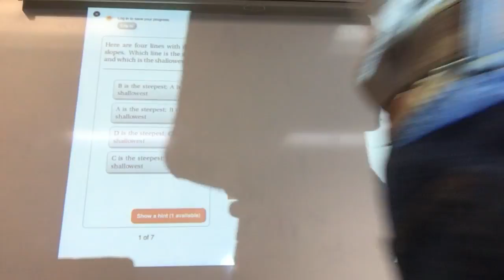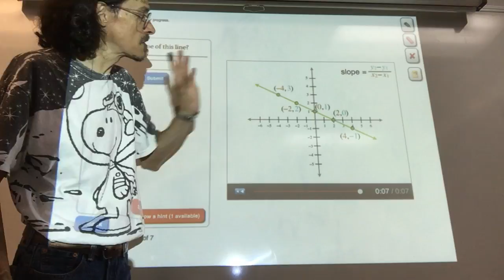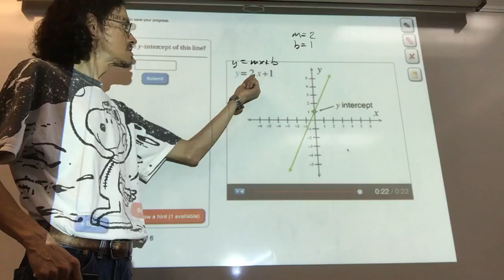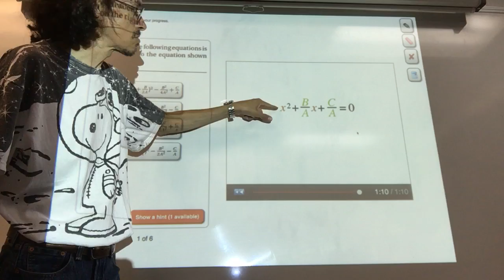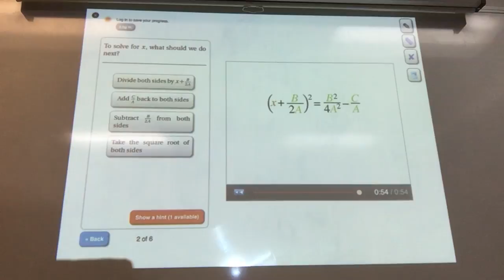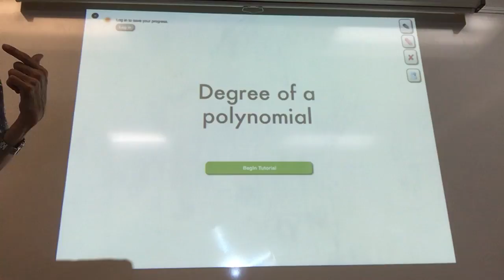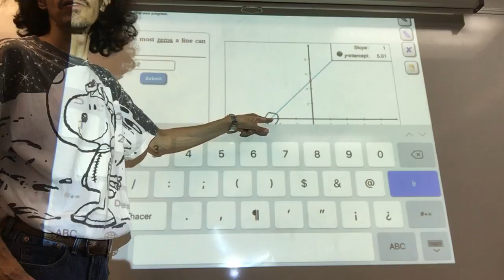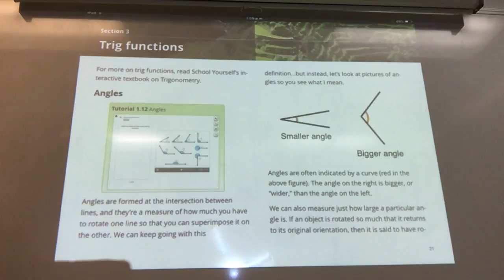Funciones polinómicas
Semana 5
24 de octubre
13a Sesión. Funciones polinómicas
Funciones lineales
Pendiente
y = m x + b
Funciones cuadráticas
Fórmula cuadrática
Grado
Teorema fundamental del álgebra
Biomatemáticas I